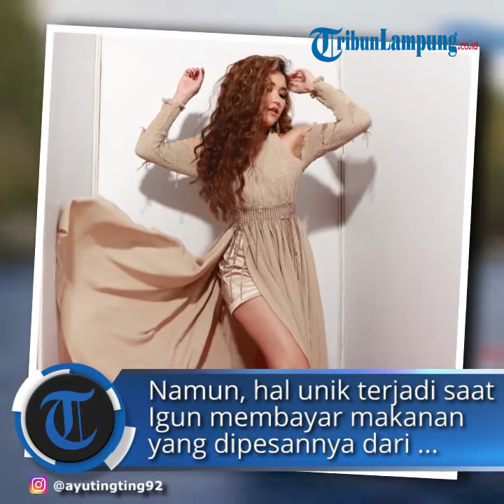Ayu Ting Ting Marahi Ayahnya karena Minta Uang Lebih pada Ivan Gunawan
TRIBUNLAMPUNG.CO.ID - Presenter sekaligus perancang busana, Ivan Gunawan (Igun) menghadiri perayaan ulang tahun penyanyi dangdut, Ayu Ting Ting.
Selain memberi kado, Igun juga turut membeli sejumlah dagangan ayah Ayu Ting Ting, Abdul Rozak.
Setelah pensiun sebagai PNS, Abdul Rozak kini membuka usaha makanan, mulai dari kue hingga bakpao.
Namun, hal unik terjadi saat Igun membayar makanan yang dipesannya dari ayah dua anak itu.
 Kejadian itu terekam dalam tayangan YouTube Ivan Gunawan, Minggu (21/6/2020).
Mulanya, Igun berpamitan pada Abdul Rozak karena acara ulang tahun Ayu Ting Ting telah usai.
"Ayah, Igun mau pulang ya, mau pulang," ucap Igun.
"Ini mau bayar ini (pesanan makanan) dulu."
Ayu Ting Ting yang duduk di samping Igun lantas memberikan sejumlah uang pada Abdul Rozak.
"Ini kue 10 berapa? Satu juta?," ucap Ayu Ting Ting.
"Terus makanan, ayam 50 biji kali (Rp) 25 (ribu), (Rp) 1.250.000 tapi digenepin jadi (Rp) 1,5 (juta)," sambungnya.
Bukannya senang bayarannya ditambah, Abdul Rozak lantas melayangkan protes.
Pasalnya, uang yang diterimanya tak mencapai Rp 5 juta.
"Kok dikit banget, bukannya langsung jadi 5 (Rp) juta," prores Abdul Rozak.
Melihat reaksi Abdul Rozak, Igun lantas menawarkan sejumlah uang dan langsung diterima ayah Ayu Ting Ting.
Namun, Abdul Rozak justru dimarahi Ayu Ting Ting.
Janda satu anak itu langsung merebut uang tersebut dan dikembalikan kepada Igun.
"Ya udah ini (uang) deh ayah, pegang deh," kata Igun.
"Ih jangan suka begitu," sahut Ayu Ting Ting.
"Enggak apa-apa," jawab Igun.
"Enggak boleh ayah, kan emang udah jatahnya segitu, jangan," tegas Ayu Ting Ting.
Uang itupun lantas kembali diterima Igun.
Dalam tayangan itu, tampak Abdul Rozak mengucapkan terimakasih karena dagangannya dibeli.
"Makasih ya ordernya, nanti ayah tambah berkah," kata Abdul Rozak.
"Jadinya hari apa (pesanannya diantar)?," tanya Igun.
"Hari Senin sore kue ya, ayam Selasa sama bakpao ya," jawab Abdul Rozak.
Artikel ini telah tayang di Tribunwow.com